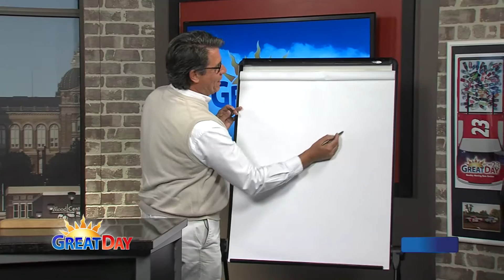Donald Trump’s Kids Rush to His Defense Amid Controversy: ‘A True Visionary and Great Mentor’